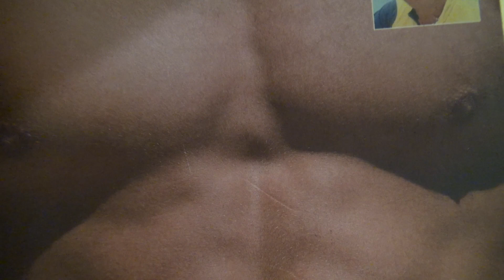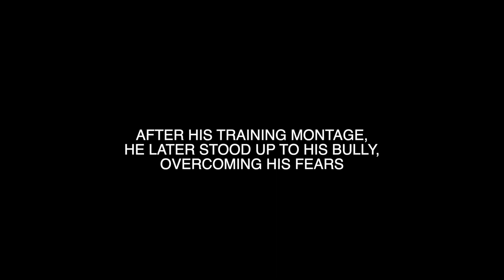FIT TING IN - A YFC Film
A film created by members of the Reel Access Young Filmmakers Club.

Made at mac, Birmingham